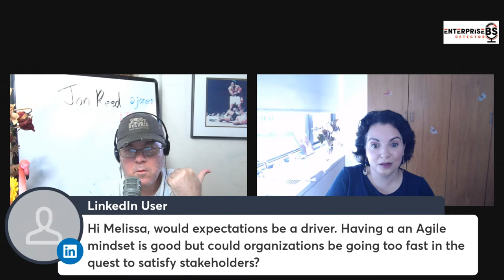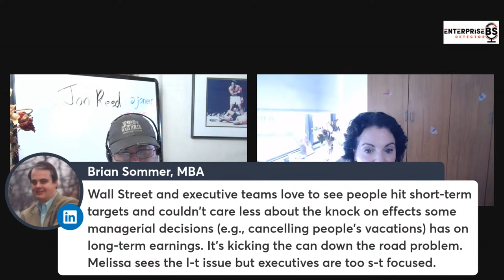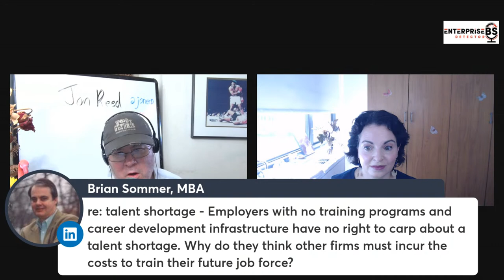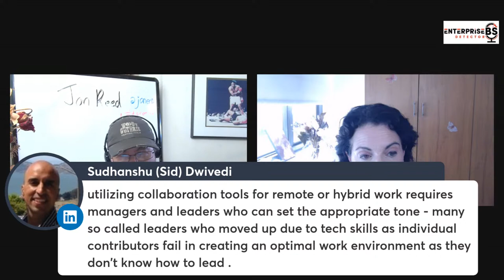Work is broken - how are we going to fix it? With Melissa Swift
"We need a language on what's going wrong with work" - fantastic lead quote from my guest on Friday the 18, Melissa Swift. Bring your sharpest commentary on the problems of work, and what better work futures look like, with and without AI. Swift, the author of "Work Here Now: Think Like a Human and Build a Powerhouse Workplace," will count down the top reasons why work is broken, and skewer a few of her most disliked HCM catch phrases. Then we'll take stock: where do we go from here? What would a smart/savvy/inclusive workplace look like, and what are the building blocks of that? Bring your questions and let's see where this goes.